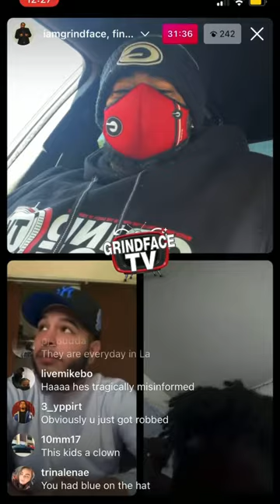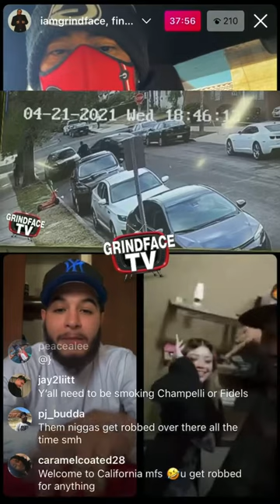Boston Victim of LA Robbery Speaks ( GrindFaceTV )